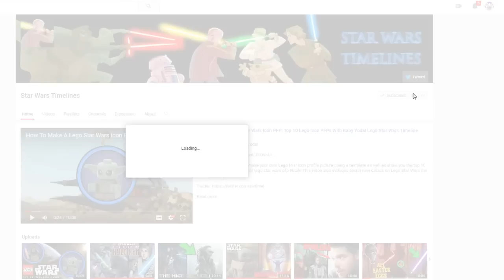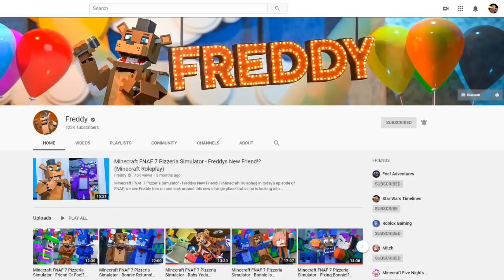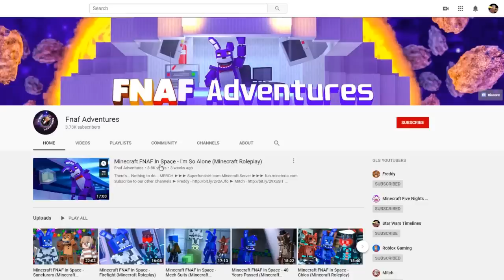Minecraft Fnaf Purple Girl Yandere Simulator (Minecraft Roleplay)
In Todays Video, Purple Girl has gone yandere and is after el chip. How will funtime foxy stop her?

Join on your phone with pocket edition! ►►► pe.mineteria.com  Port: 31913